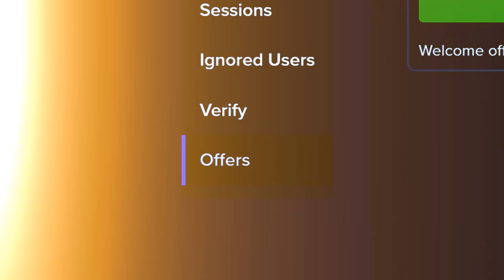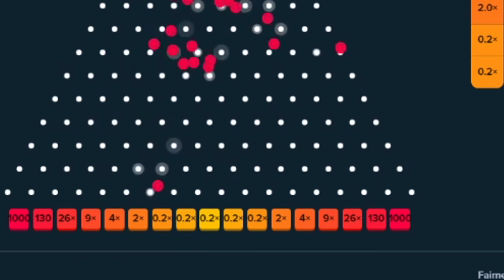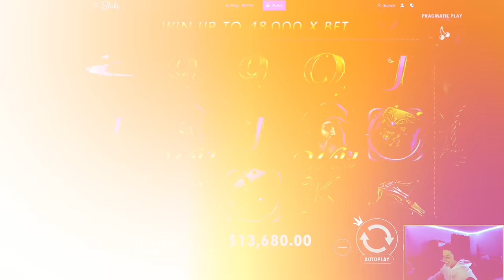THE BIGGEST FRUIT PARTY 2 BASE GAME WIN!?!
ACTUALLY THE MOST INSANE BASE GAME WIN I HAVE EVER SEEN ON THIS SLOT!
I was doing a bonus hunt and got down low in the balance and this brought me back to literally DOUBLE my hunt start LOL